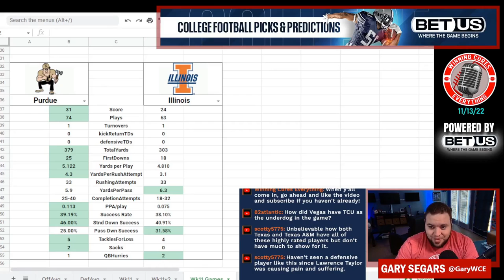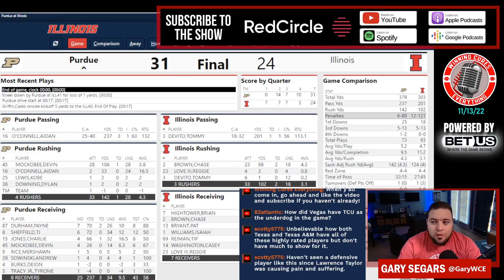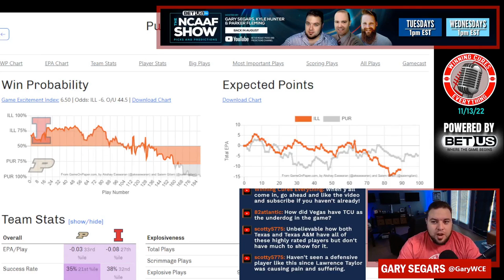Purdue vs Illinois quick reaction & recap 2022 College Football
Gary gives his quick reaction, breakdown, analysis & recap to Purdue’s big win vs Illinois in Week 11 of the 2022 College Football season.  What do we make of Purdue coach Jeff Brohm or Illinois coach Brett Bielema after this one?  What happened here, what do the stats say, etc?